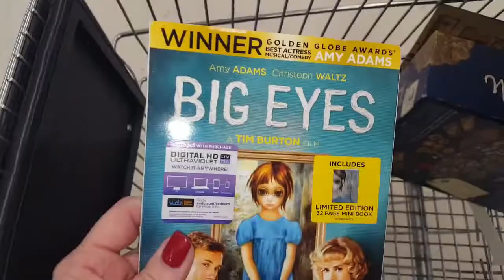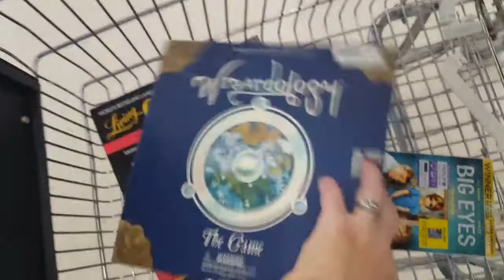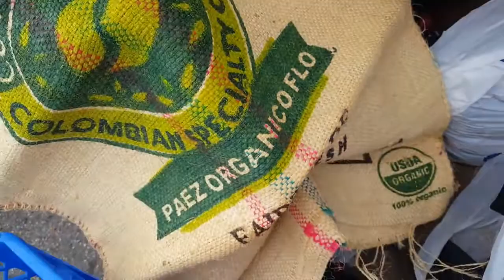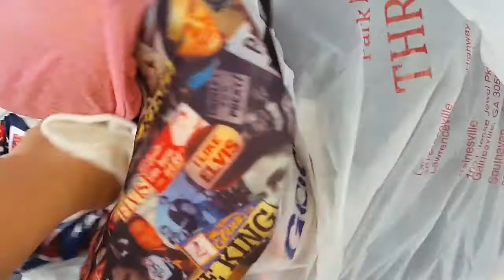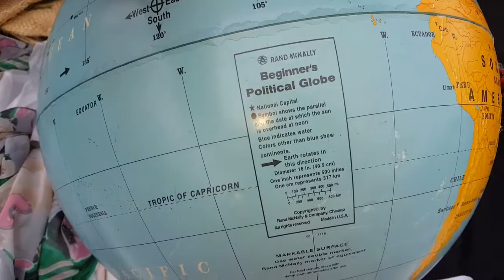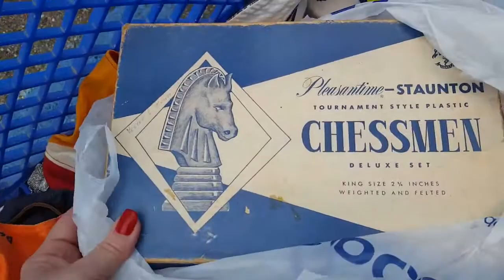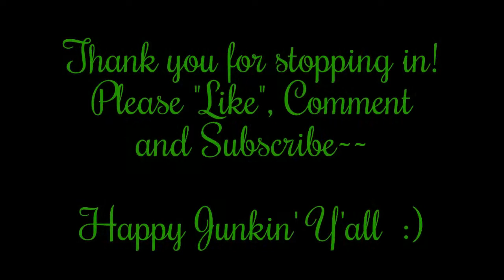A Day In The Life Episode #29: A Little Junkin Before Christmas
Estate Liquidator Rhonda from Got Junk In Our Trunk Estate Services, shows you her cool before Christmas finds!

Estate Liquidator Rhonda from Got Junk In Our Trunk Estate Services, welcomes you to the channel!